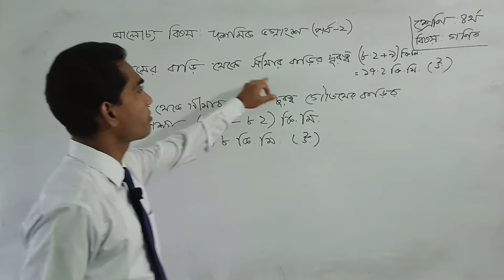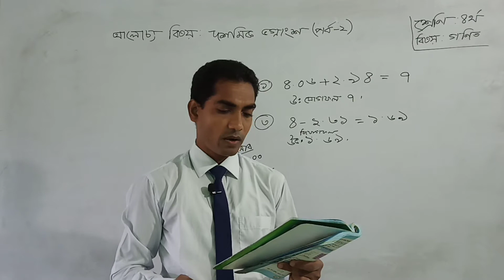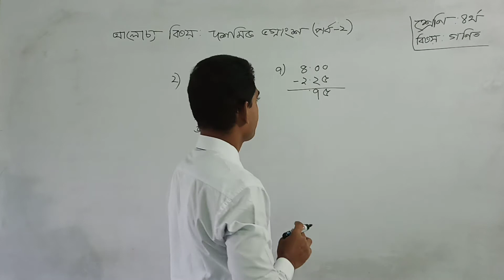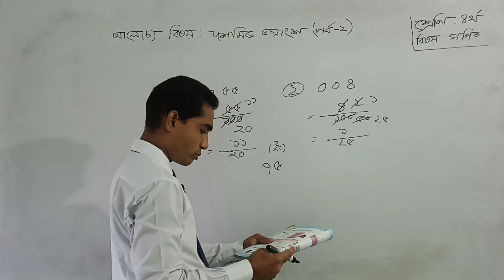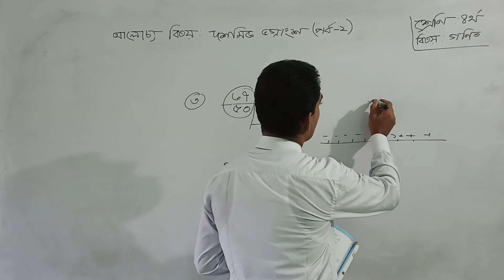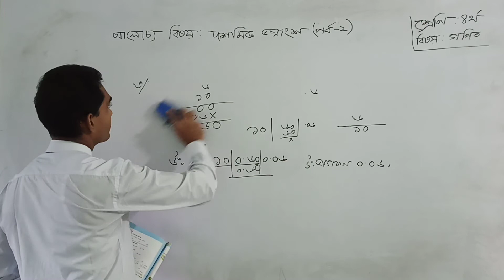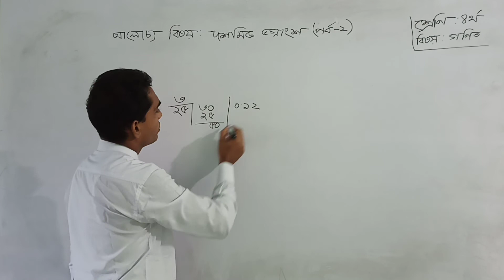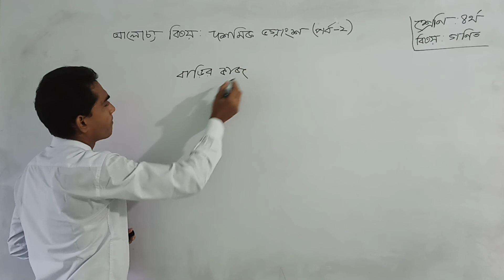৪র্থ শ্রেণি I গণিত I দশমিক ভগ্নাংশ I পর্ব ০২